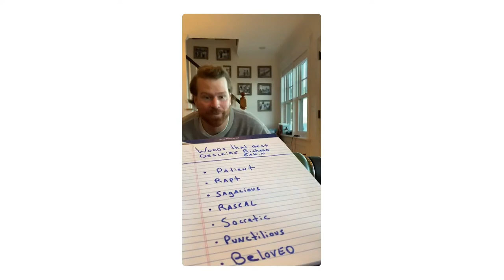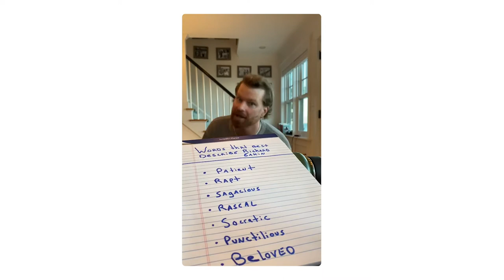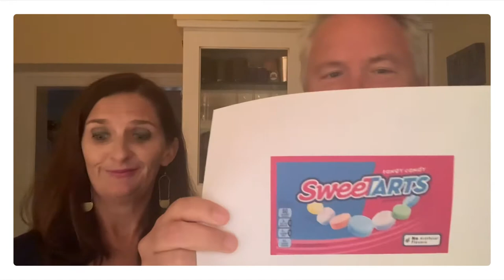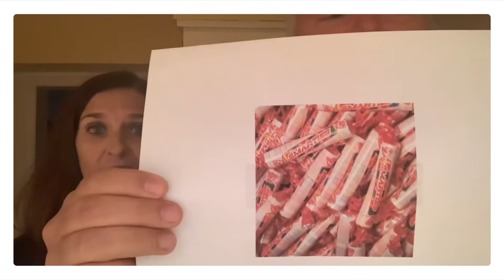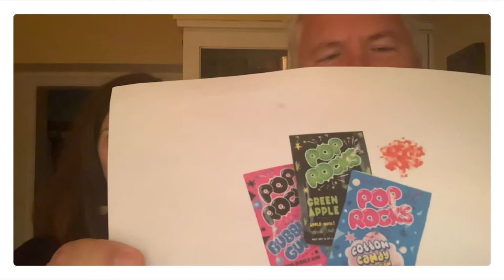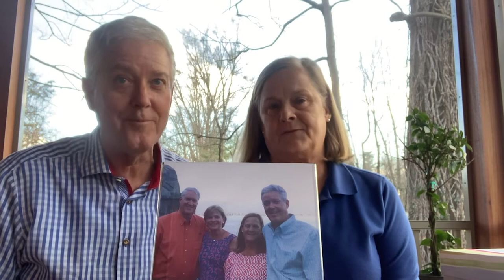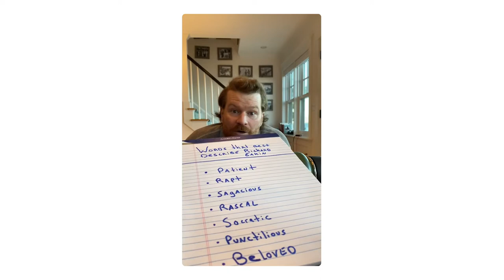Richard Eakin's 70th Birthday | Nov 29th 2020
Happy birthday Dad/Richard/Mr. Eakin/Uncle Richard/Pop!

Love,
Your Friends & Family